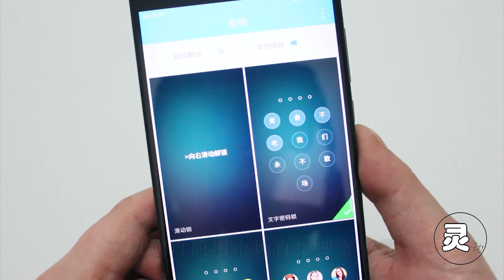手机数字锁屏太单调，教你用文字锁屏，密码很有趣，很多人想学！